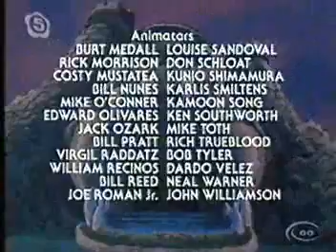HeMan S01E30 Grayscull wird verschleppt by_mu=md